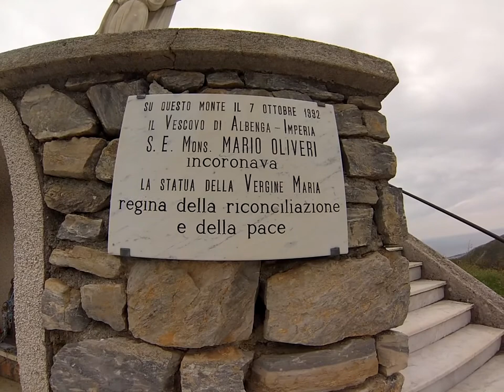Monte Piccaro-Acuto Balestrino Toirano (SV) 25 Aprile 2013